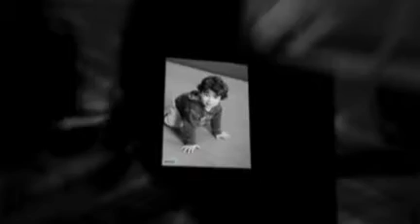animoto_video-1.mp4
I am so excited to be photographing this event for the third year! Please come and support!